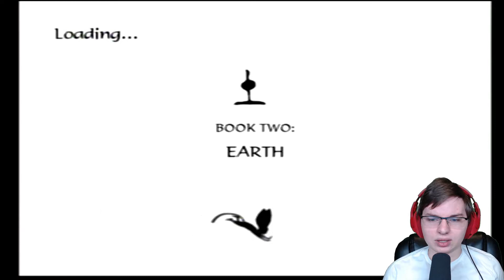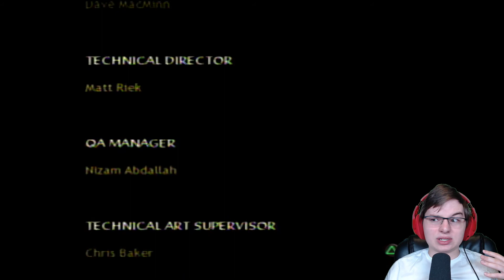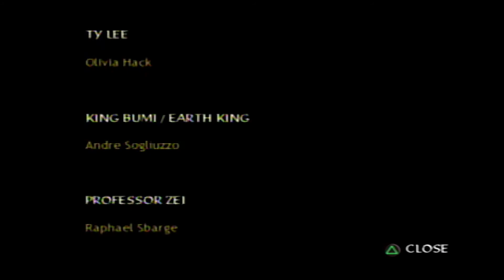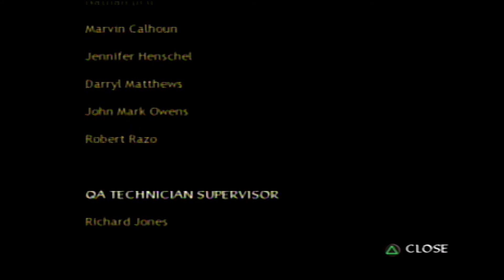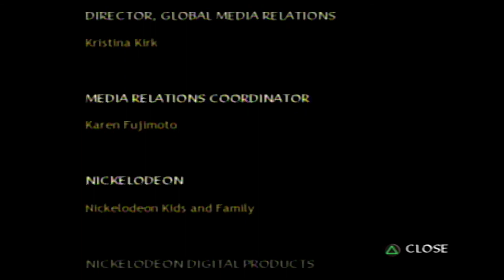THE DRILL | Avatar: The Last Airbender - The Burning Earth [PS2] #7 (END)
In my own opinion, this drill was the most daunting evil...

My forms of communication:
Steam: Martini Pictures
Mixer: MartiniPictures